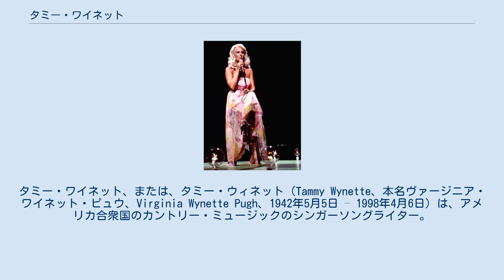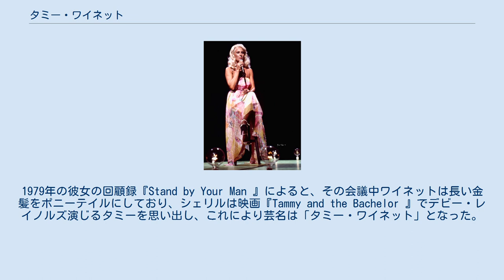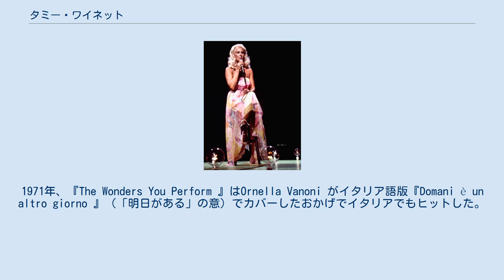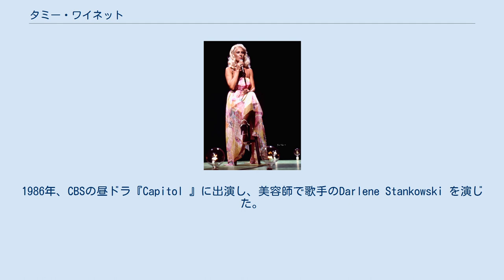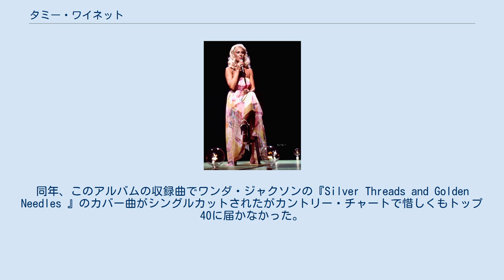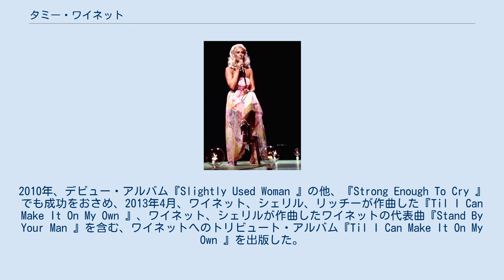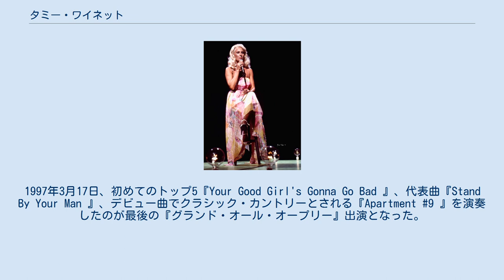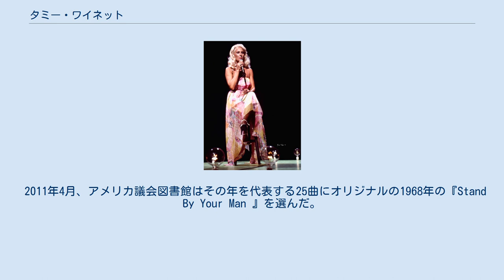タミー・ワイネット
タミー・ワイネット、または、タミー・ウィネット（Tammy Wynette、本名ヴァージニア・ワイネット・ピュウ、Virginia Wynette Pugh、1942年5月5日 – 1998年4月6日）は、アメリカ合衆国のカントリー・ミュージックのシンガーソングライター。
カントリー界で最も名の知れた歌手の1人で、レコードの最大売上女性歌手として知られており、カントリー・ミュージックのアイコンともなっている。
 ワイネットは「カントリー・ミュージックのファースト・レディ」と呼ばれ、ドリー・パートンの「9 to 5」に記録を破られるまで、彼女の最大ヒット曲「スタンド・バイ・ユア・マン（Stand by Your Man）」はカントリー史上女性歌手最大のヒット・シングルの1つであった。
彼女のヒット曲の多くは孤独、離婚、男女関係の難しさなどをテーマにしたものである。
1960年代後期から1970年代初頭、23曲が第1位を獲得した。
1970年代、ロレッタ・リン、ドリー・パートンと共にカントリー・ミュージックでの女性の地位を確立した。
 1969年、カントリー歌手ジョージ・ジョーンズと結婚し、1975年に離婚した。
1968年に結婚したジョニー・キャッシュとジューン・カーター・キャッシュに続き、カントリー・カップルとして知られた。
1970年代から1980年代初頭、ジョーンズとワイネットは数々のシングルおよびアルバムをヒットさせた。
 ミシシッピ州トレモント近郊で父ウイリアム・ホリス・ピュウ（1943年2月13日没）と母ミルドレッド・フェイ・ピュウ（旧姓ラッセル）（1922年-1991年）のもとに一人っ子として生まれ、ヴァージニア・ワイネット・ピュウと名付けられた。
父親は農業従事者および地元ミュージシャンで、ワイネットが9歳の時に脳腫瘍でなくなった。
母親は家での農業の他に臨時教師も務めていた。
母親は夫亡き後、ワイネットを自身の両親のもとに預け、第二次世界大戦中、テネシー州メンフィスに転居して工場に勤務した。
1946年、母親は農業従事者のフォイ・リーと再婚した。
 ワイネットはトイレが屋外にあり、水道設備のない母方の祖父母宅で育った。
当時5歳であったおばキャロライン・ラッセルと共に姉妹のように育った。
幼少期、亡くなった父が遺した様々な楽器を独学で演奏するようになった。
 ワイネットはトレモント高等学校に進学し、バスケットボール選手として活躍した。
卒業1ヶ月前、18歳の誕生日の数か月前、ユープル・バードと結婚した。
彼は建設作業員であったが、仕事を継続させることができずに転々と引っ越した。
ワイネットはウエイトレス、受付、バーテンダー、靴工場従業員などで働いた。
1963年、アラバマ州バーミングハムにあるアメリカン・ビューティ・カレッジに進学し、美容師になるために学んだ。
歌手として成功後もいつでも戻れるように美容師の資格を更新し続けた。
 最初の夫ユープルのもとを離れ、その後に3人目の娘を産んだ。
この娘は脊髄膜炎を患っており、治療費を稼ぐために夜に歌うようになった。
ユープルはカントリー歌手を志望する彼女を支援せず、ワイネットによると夫は「夢でも見てろ」と語った。
数年後、彼女は歌っているところを写真に撮ってもらうために彼にコンサートに来てもらい、その写真には「夢でも見てろ」とサインした。
1965年、アラバマ州ミッドフィールドで美容師をしていた頃、バーミングハムのWBRC-TV の『カントリー・ボーイ・エディ・ショウ』で歌い、これによりポーター・ワゴナーと共に演奏することになった。
1966年、グウェン、ティナ、ジャッキーの娘3人を連れてバーミングハムからテネシー州ナッシュビルに転居し、レコード会社との契約を志した。
数々のレコード会社に断られ続けた後、プロデューサーのビリー・シェリルのオーディションを受けることとなった。
当初シェリルは彼女と契約することを躊躇していたが、『Apartment No. 9 』のためにどうしても歌手が必要だったために仕方なく契約した。
シェリルはワイネットがこの曲を歌うのを聴いてとても感銘を受け、1966年、彼は...